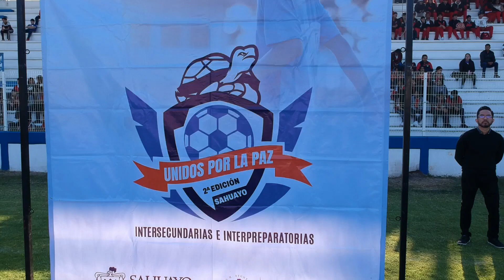Torneo intersecundarias e Interprepas por La Paz en Sahuayo Michoacán México 🇲🇽